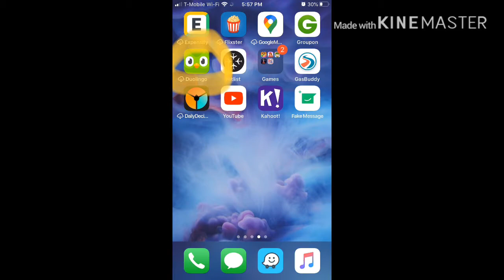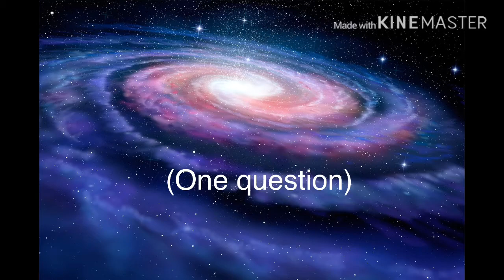Spanish Or Vanish REBORN